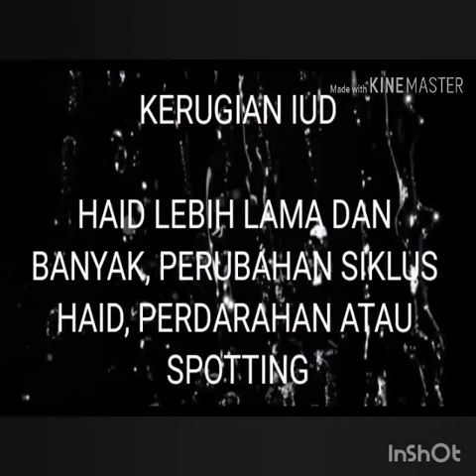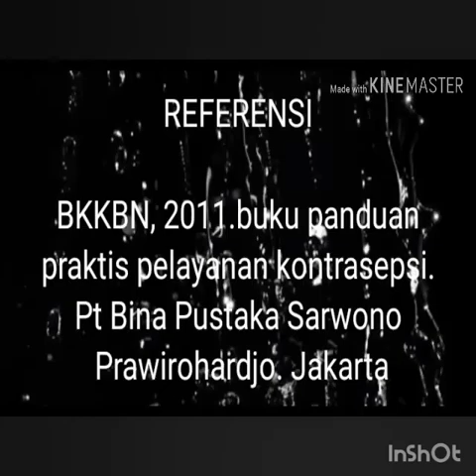Alat kontrasepsi jangka panjang